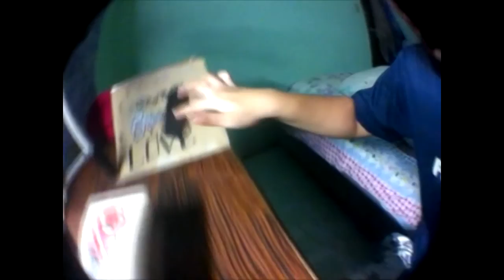Fingerboard Freestyle in The Room and The Forrest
Tutorial fingerboard, trick fingerboard, how to fingerboard for beginner.

Hey everyone! I have been crazy busy with work but I am in the process of making a lot of new videos. In the mean time, check out this unboxing of some decks I got from Watermelon Fingerboards. Check them out!

And here we go! Let us introduce you the last fingerboard concrete bowl made by Petr Ptáček! You can also see how the bowl was made at the beginning of the video.